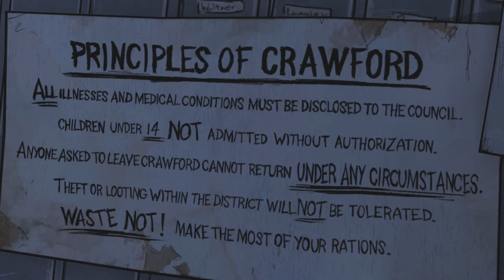GB's Walkthroughs - The Walking Dead (TELLTALE) S1 - Ep.22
Hey Penguinauts!
Winding down to the end!